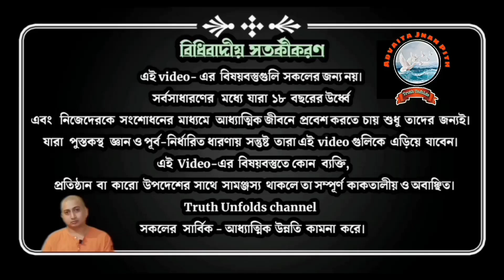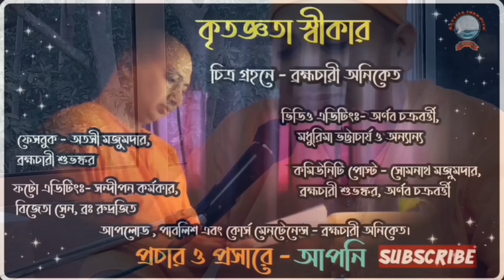জীবনে কোন কাজ কতটা গুরুত্ব দেবেন ? (Jibone kon kaj katata gurutwa deben?)15/09/2022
জীবনে কোন কাজ কতটা গুরুত্ব দেবেন ?

১.আপনি  JOIN করতে পারেন শ্রীমদ্ভগবদ্গীতা, কঠোপনিষদ্, শ্রীশ্রী চন্ডীর  মতো কোর্সে ।

২. ঘরে বসে বিবেকচূড়ামণির মতো কোর্সের সম্পূর্ণ লাভ নিতে, দেরি না করে আজই যুক্ত হন নিচে দেওয়া link-এ click করে-

৩. সংস্থার এই যে কাজ তাকে সমর্থন করার সর্বোত্তম পথ আপনার আর্থিক সহযোগিতা, যা আমাদের মজবুত করে। মনে রাখুন আপনার কোর্স করা, অনুদান করা, এ সবকিছুই ঘুরে আপনার কাছেই আসবে পরোক্ষভাবে সামাজিক ও ব্যক্তিগত জীবনের রূপান্তরের মাধ্যমে।

BANK Details :-
ADVAITA JNAN PITH
Axis Bank

🛑🌟 UPCOMING COURSES🌟🛑
🌟 আত্মপূজা উপনিষদ্
🌟 শ্রীমদ্ভগবদ্গীতা অধ‍্যায়- ১১
🌟  শিবসূত্র (আণবোপায়)